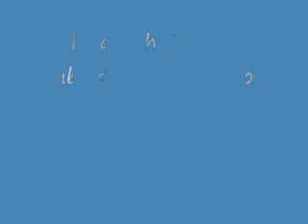Salmos 91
mi propia creacion :)